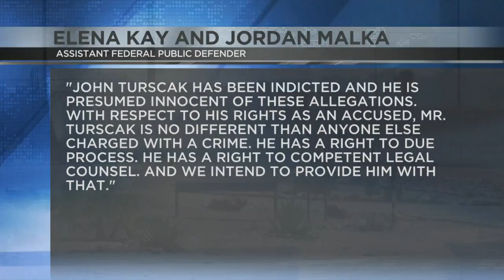Man accused of repeatedly stabbing Derek Chauvin in federal court